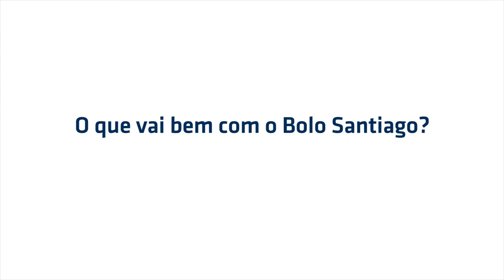Bolo Santiago, Santiago do Cacém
Entrevista a / Interview to:
Ana Cristina Gomes, Delícias Para Ti